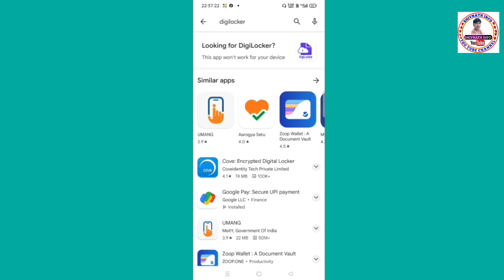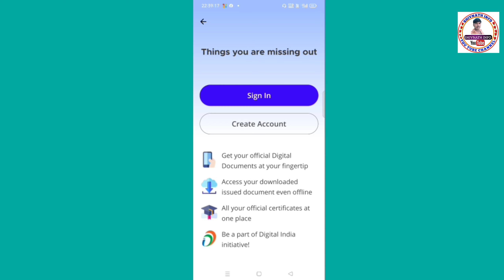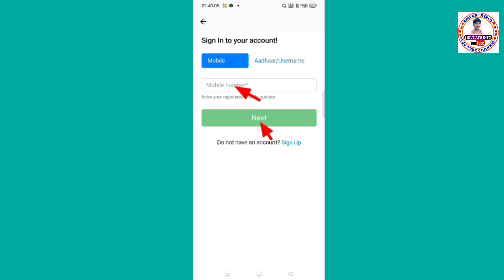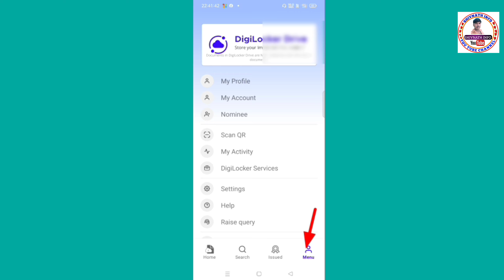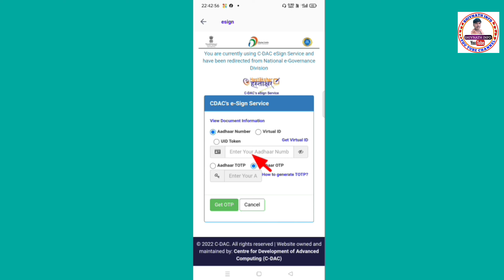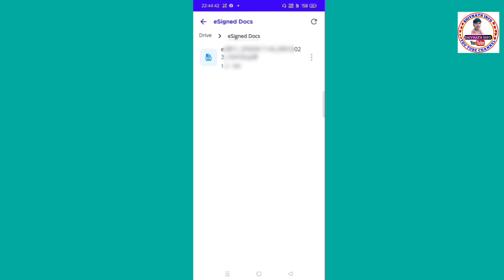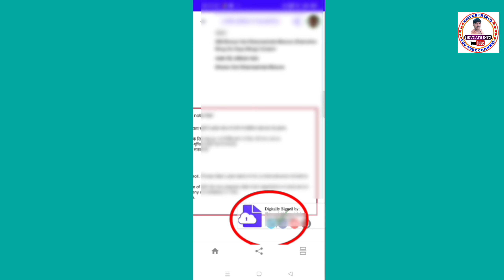Aadhar CDACS Certificate Kaise Banaye || Aadhar e sign Certificate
Hii

Hello,
Dosto es video me Maine apko bataya hai ki

aadhar e-sign certificate
aadhar e-sign kaise kare
aadhar card me cdacs e-sign kaise kare mobile se
how to do aadhar card cdacs e-sign aadhaar esign
how to validate signature in aadhar card aadhar card signature verification problem aadhar e-sign service